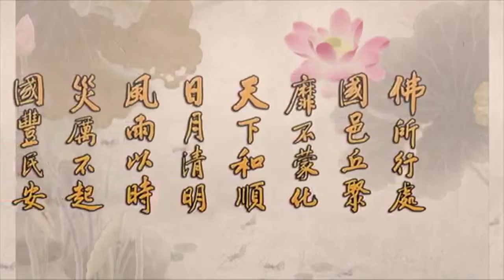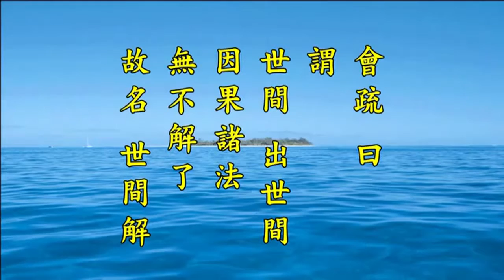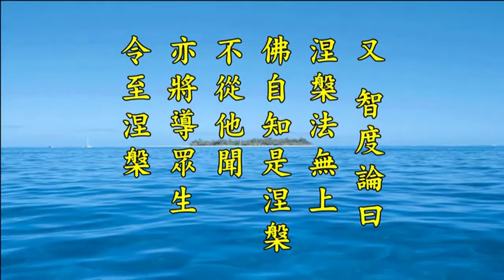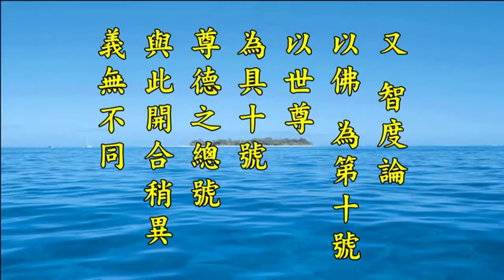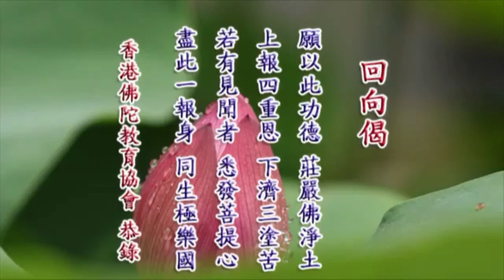二零一四淨土大經科注 140 淨空法師 - Video